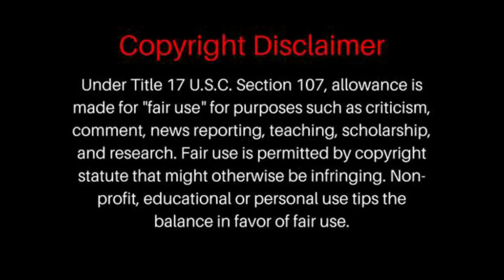Elvis Presley - Old Shep | REACTION